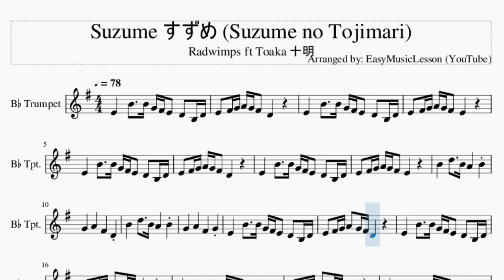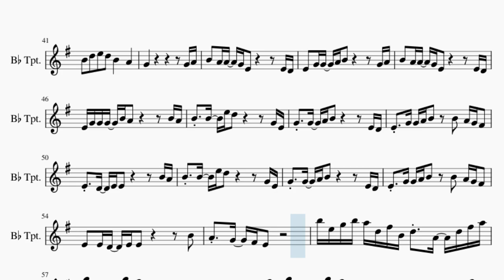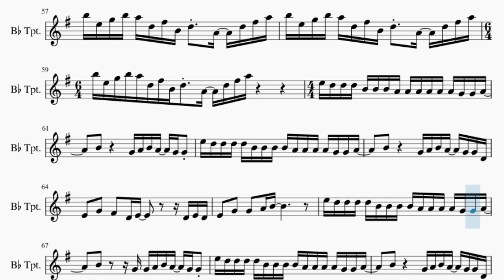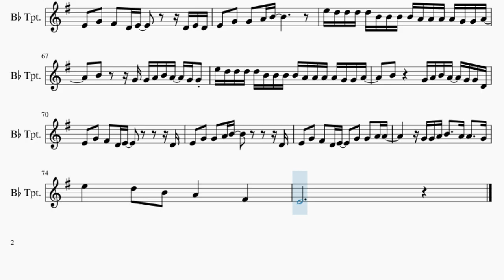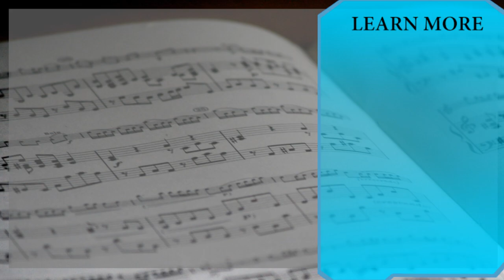Trumpet Sheet Music: How to play Suzume すずめ (Suzume no Tojimari) by Radwimps ft Toaka 十明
Comment and let us know how the videos have helped you. It keeps us going! :)Here is a sheet music/tab video on the song Suzume すずめ (Suzume no Tojimari) by Radwimps ft Toaka 十明 on the trumpet. A trumpet sheet music arrangement which is transposed to notes that are easily played by trumpet, for the song Suzume すずめ (Suzume no Tojimari) by Radwimps ft Toaka 十明.

EasyMusicLesson teaches you to play the your favorite instrument, through well-arranged sheet music so that you too can learn how to play Suzume すずめ (Suzume no Tojimari) by Radwimps ft Toaka 十明 on the trumpet as fast as you can. A trumpet sheet music with backing tracks to help your play the song better.

Chords of Trumpet arrangement:
D Min   D Min   D Min   C Maj   G Min   A Min   D Min   C Maj
G Min   A Min   D Min   C Maj   G Min   A Min   D Min   A Min
G Min   A Min   D Min   D Min   C Maj   G Min   A Min   D Min
A Min   G Min   A Min   D Min   B Min 7 b5   A# Maj 7   A Min 7
A 7 Sus 4   A Dom 7   D Min   A# Maj   F Maj   C Maj   D Min
A# Maj   F Maj   C Maj   G Min   D Min   A# Maj   A Maj   D Min
A# Maj   F Maj   C Maj   D Min   A# Maj   F Maj   C Maj   G Min
D Min   A# Maj   D Min   G Min   A Min   B Min 7 b5   C Sus 4
C Maj   D Min   C Maj   A# Maj   C Maj   D Min   C Maj   A# Maj
C Maj   D Min   C Maj   A# Maj   F Maj   A Min   D Min   A# Maj
C Maj   D Min   A Min   G Min   F Maj   G Min   D Min   G Min
A Min   D Min   D Min   A Min   G Min   F Maj   G Min   D Min
G Min   A Min   D Min   D Min   D Min   D Min   A# Maj   F Maj
C Maj   D Min   A# Maj   F Maj   C Maj   G Min   D Min   A# Maj
A Maj   D Min   A# Maj   F Maj   C Maj   D Min   A# Maj   F Maj
C Maj   G Min   D Min   A# Maj   D Min   G Min   A Min   B Min 7 b5
C Sus 4   C Maj   D Min   C Maj

Melody notes of Trumpet:
E4       B4     B4 G4 F#4 E4   D4   B3 D4
E4   F#4 G4 A4 G4 F#4   D4
E4   F#4 G4 A4 G4 F#4   E4
B4       D5     B4 A4       B4
G4       A4       F#4       D4
E4   F#4 G4 A4   G4 F#4 E4         G4 A4
B4     A4 G4 A4 B4         G4   A4
E5 D5 D5 D5 B4 B4 B4 A4 A4 A4 A4 A4 A4 G4 G4 A4
B4         G4 A4 B4 A4   G4 G4
E5 D5 D5 D5 D5 B4 B4 B4 B4 A4 A4 A4 A4 G4 G4 A4
B4         G4 A4 B4 A4   G4 G4 D4
E4   G4   F#4   D4 E4         D4 E4 D4
E4   G4   G4   A4 B4
B4       G4 G4 A4 B4 A4   G4 G4
E4   G4   F#4   D4 E4             D4
E4   G4   G4   A4 B4             D4
E4   G4   F#4   D4 E4     G4   G4   A4 A4
G4 G4 A4 B4     A4 A4     G4
B4   D5   B4   A4   G4       A4
B4                     F#4
B4   D5   E5   D5   B4       A4
G4                         G4 A4
B4   A4 A4   G4 E4             E4 D4
E4   G4 G4   A4 B4             G4 A4
E4 G4 G4 G4   B4 A4             B4 A4
B4   B4   E5 D5             G4 E4
G4   G4   A4 B4             E4 D4
E4   G4 G4 A4 B4     B4   A4 G4 F#4
E4   D4   E4 E4             B4 A4